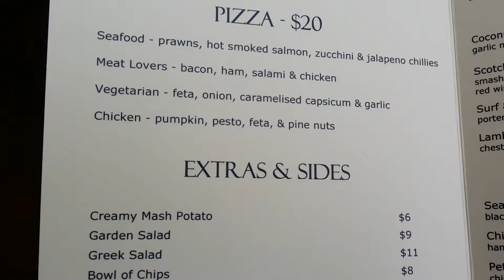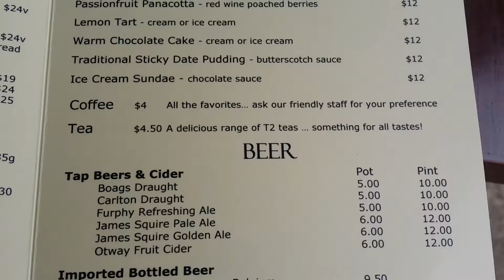Grand Pacific Restaurant Australia(1)